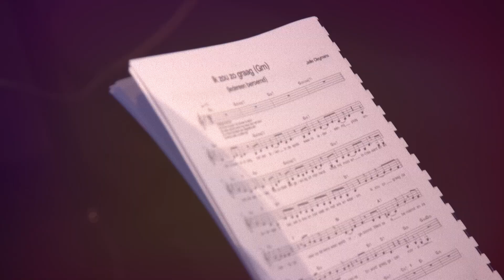IEDEREEN BEROEMD - Start repetities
In “Iedereen Beroemd” doet de 17-jarige Marva voortdurend vruchteloos mee aan zangwedstrijden. Haar werkloze vader ontvoert daarop de populairste zangeres van het land in de hoop toegang te krijgen tot de media om zo zijn zelfgeschreven nummer "Lucky Manuelo", gezongen door zijn dochter Marva, in de hitparades te krijgen.

De voorstelling speelt vanaf 15 februari 2019 in Theater Elckerlyc in Antwerpen.

Video: Iceberg Ahead